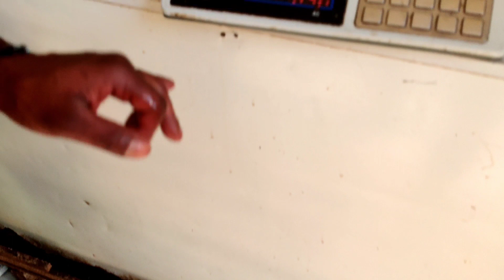Fish Cutting ASMR Women🔥|| Unseen || Telapia Fish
Daily vlog
mehendi design
food flog
Bengali vlog
African
rawanda

Trending Youtube Hashtags for Entertainment Channels